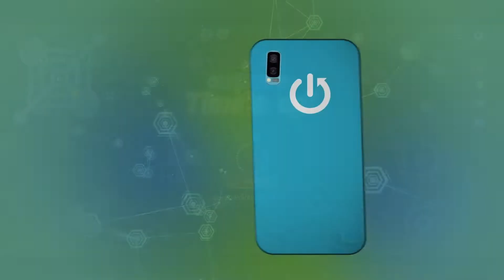ZTE Nubia Red Magic 5S - Pokemon Unite |😈 GAMING TEST | AMOLED, 144Hz Screen Record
Welcome! Who among the older players does not know such a legendary game as Pokemon Unite! In the video above, we will present you a test gameplay from this game on ZTE Nubia Red Magic 5S!

How Pokemon Unite works on ZTE Nubia Red Magic 5S? How Pokemon Unite works on ZTE Nubia Red Magic 5S? How to play Pokemon Unite on ZTE Nubia Red Magic 5S? How Pokemon Unite is running on ZTE Nubia Red Magic 5S? How to check performance of Pokemon Unite on your ZTE Nubia Red Magic 5S?

  Pressure sensitive zones (300Hz touch-sensing)
Built-in cooling fan
DISPLAY Type AMOLED, 144Hz
PLATFORM OS Android 10, Redmagic 3.0
  UFS 3.1